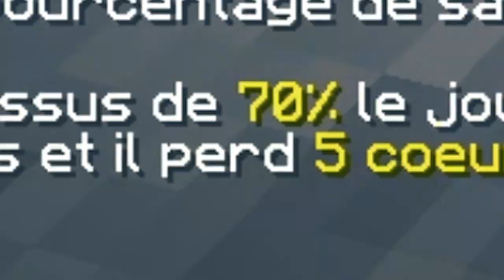KAIDO & QUEEN DUO DE ROLE OP (One Piece UHC)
•➤ One Piece UHC. Mode de jeu minecraft de Nardcoo où s'affronte 3 camps : Les pirates, la marine et les révolutionnaires. On retrouve également plusieurs particularités importantes de l'univers de One Piece comme les ponéglyphes où encore les fruits du démon !

je vous propose aujourd'hui un gameplay en duo !